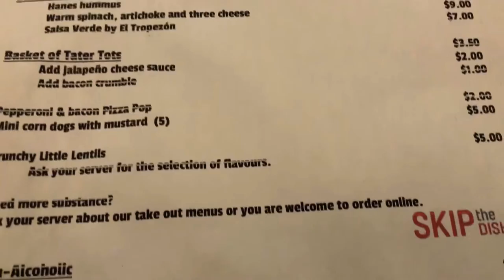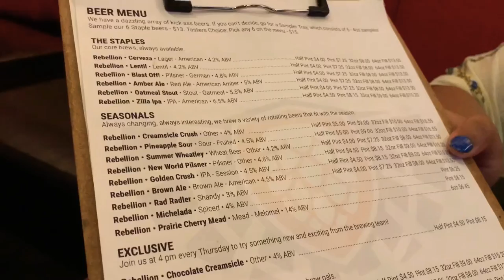Rebellion Brewing - For Beer Lovers - Regina - Saskatchewan - Canada | Awesome CRAFT BEERS | HD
Rebellion is one of the finest local breweries in the city of Regina.

Fun Fact - They do not have much of a food options available but they let you order from SkiptheDishes or any other outside restaurant and you can enjoy your favorite food with the choice of beer